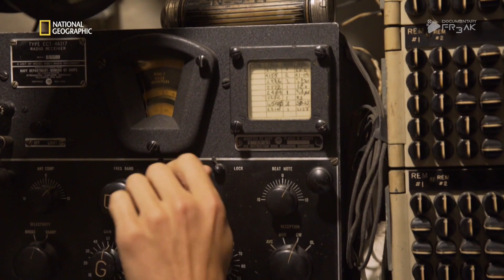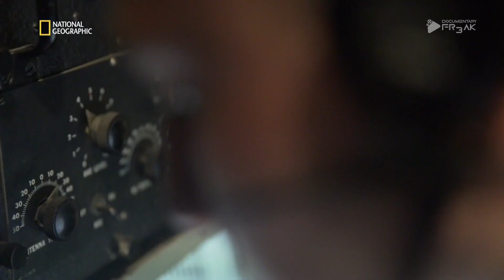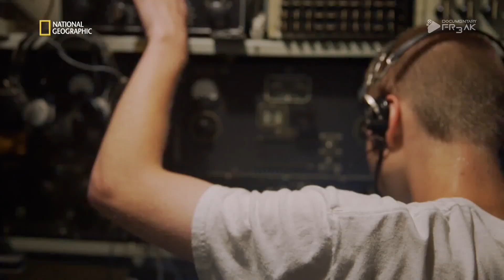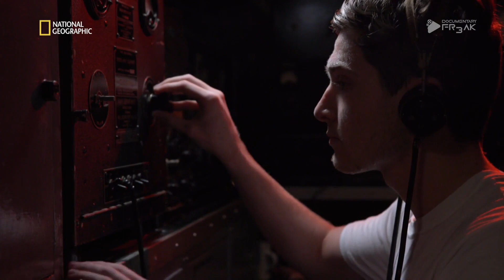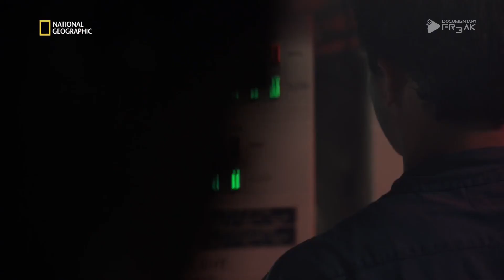Hell Below | Folge 18 | Rettung der Piloten von Iwo Jima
In "Rettung der Piloten von Iwo Jima", der abschließenden Episode von "Hell Below - Krieg unter Wasser", wird eine der heldenhaftesten und riskantesten Rettungsaktionen des Pazifikkrieges beleuchtet. Amerikanische U-Boote, operierend in den gefährlichen Gewässern nahe Iwo Jima, setzen alles aufs Spiel, um abgeschossene Piloten hinter feindlichen Linien zu retten. Diese Episode zeigt die entscheidende Rolle, die U-Boote bei der Unterstützung von Luftoperationen spielten, und die unerwarteten Herausforderungen, denen sich die Besatzungen stellen mussten, um ihre gefährdeten Kameraden zu bergen. Durch den Einsatz von emotionalem Archivmaterial, detaillierten Experteninterviews und nachgestellten Szenen erzählt "Rettung der Piloten von Iwo Jima" von den dramatischen Momenten des Krieges, in denen der Mut einzelner das Schicksal vieler beeinflusste. Die Episode ist eine Hommage an die unerschütterliche Kameradschaft und den heldenhaften Einsatz der Besatzungen, deren Taten bis heute nachhallen.